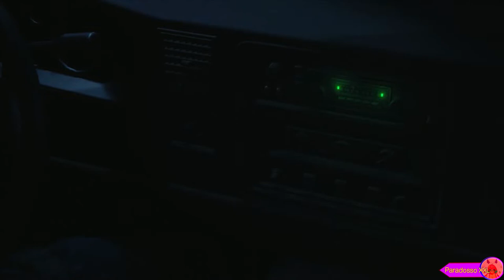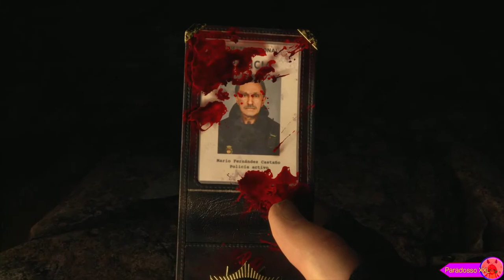RESIDENT EVIL 4 REMAKE EP. 01 | NO COMMENTARY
**INSIDE THE GAME RESIDENT EVIL 4**
Leon Scott Kennedy, a former police officer who survived the Raccoon City incident six years earlier, is now a government agent investigating the kidnapping of Ashley Graham, daughter of the President of the United States of America
The Secret Service believes that the girl's abduction occurred because of a leak of classified information, which was leaked to the kidnappers by a traitor in the government entourage. According to intelligence, Ashley was deported to Spain, near the rural village of Valdelobos. However, fearing a trap, the secret service decides to send a single agent to the location, tasked with confirming any suspicions pending disposition: the choice falls on Leon Scott Kennedy, special agent of the president.